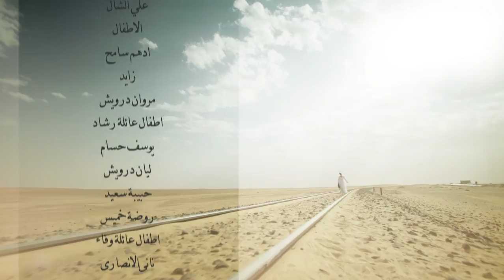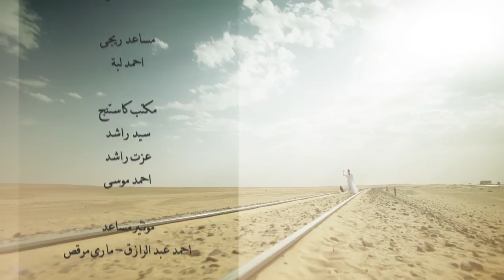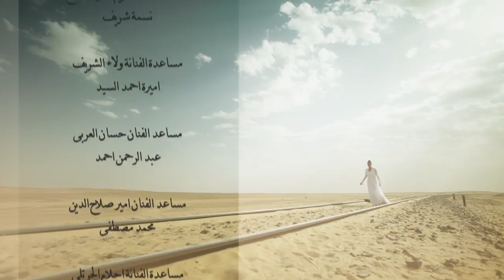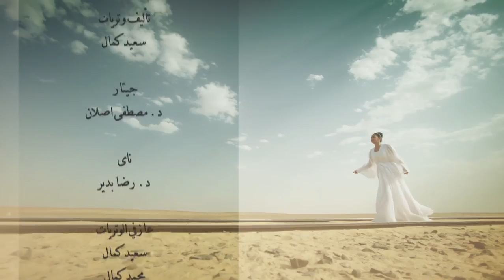Al Kaboos الكابوس El Kabous (The nightmare) 2015 _ Episode 16